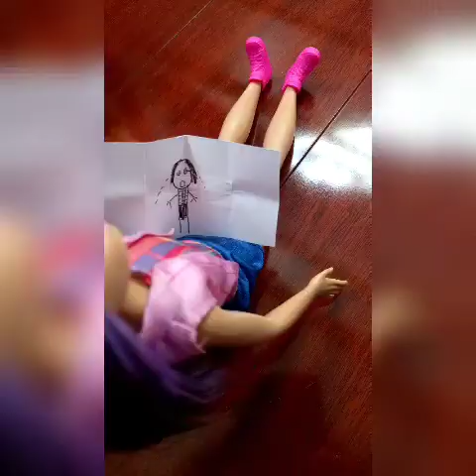The mean girls turn nice!👻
Oh no!! The mean girls are here 😏